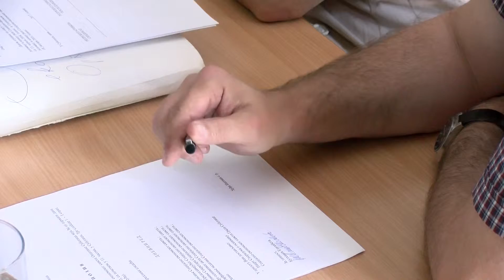Sporazum o osnivanju Socijalno-ekonomskog saveta